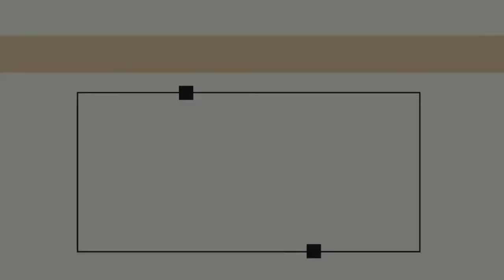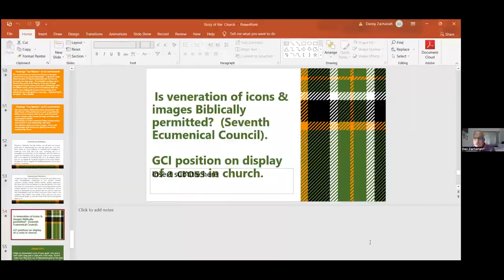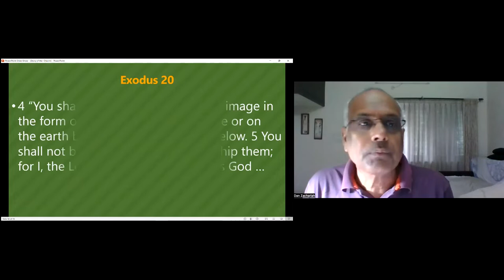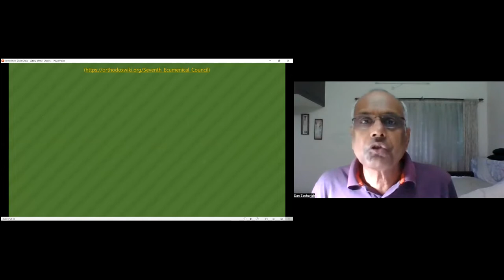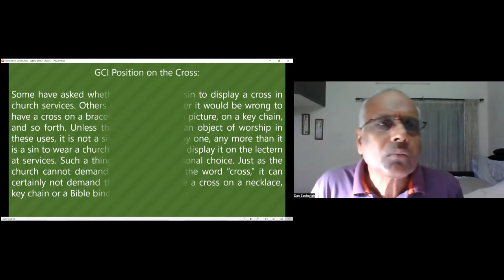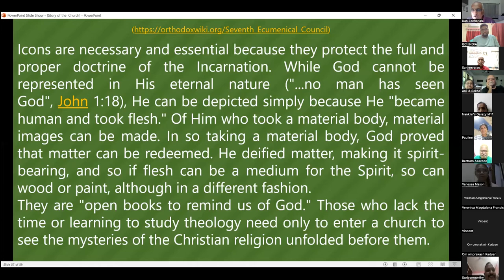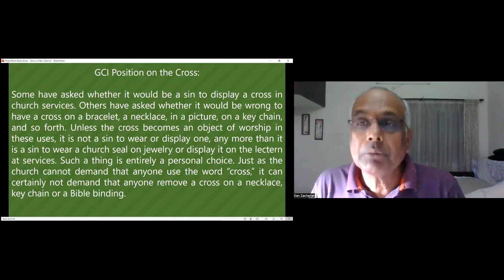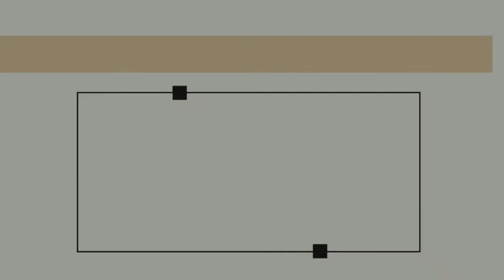GCI INDIA MID-WEEK BIBLE STUDY| Is veneration of icons & images Biblically permitted?| Dan Zachariah